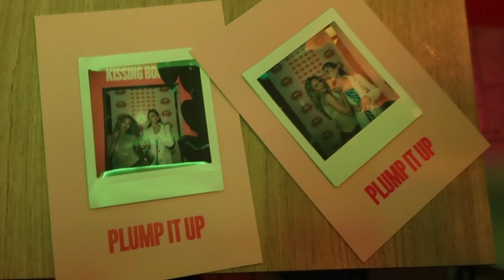IT GIRL VLOG ♡ city trip, parties, limos, champagne, high tea, glitter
another girly vlog: back-to-back parties with brands, 48hrs in a luxury hotel, glamorous outfits, bestie vibes, girls night out, champagne and limousine rides!

I feel like I have really upped my editting game lately, can you notice? This vlog literally felt like an episode of gossip girl !!! What kind of vlogs do you wanna see next? Xx, S

˚ʚ♡ɞ˚

˚ʚ♡ɞ˚

city days in my life, city vlog, days in my life, weekly vlog, week in my life, weekend in my life, glamorous days, party vlog, night out vlog, girls night out, girly diary, girly girl, girly things, pink aesthetic, pink princess, gossip girl, scarlett frazer, daily vlog, productive day in my life, productive week in my life, productive vlog, realistic day in my life, spend the day with me, spend the weekend with me, spend the week with me, events, luxury vlog, THAT girl, luxury lifestyle, serena van der woodsen